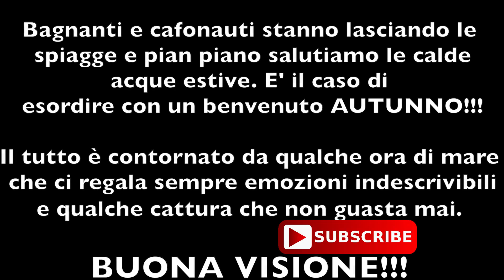Pescasub in Puglia: Benvenuto Autunno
Bagnanti e cafonauti stanno lasciando le spiagge e pian piano salutiamo le calde acque estive. E' il caso di esordire con un benvenuto AUTUNNO!!!

Il tutto è contornato da qualche ora di mare che ci regale sempre emozioni indescrivibili e qualche cattura di bei saraghi, con il ROISUB MICHELANGELO FUSION DEMO K2, che no guasta mai.

Riprese effettuate con la Sony AS50 by Pikotech con lente da 110º.

BUONA VISIONE!!!😎